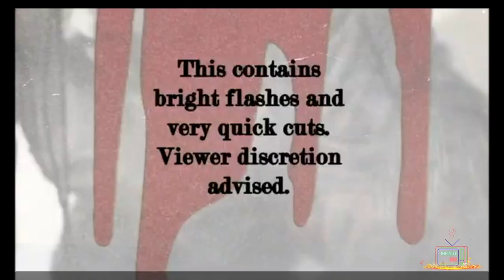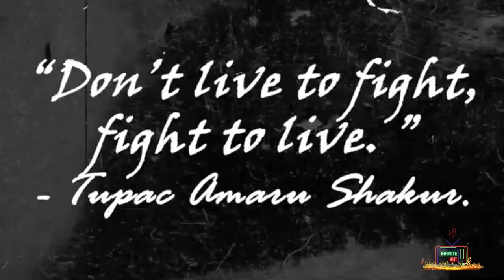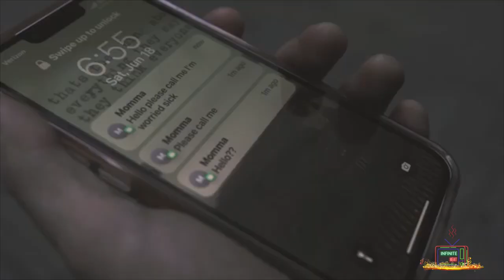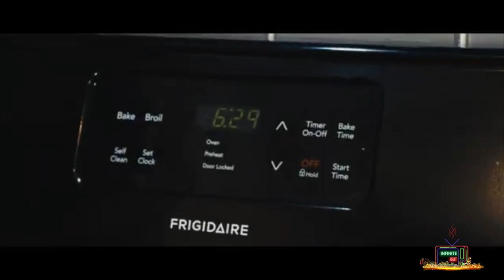INFIINITE HEAT | EPISODE 8 | KASO NO PABLO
Welcome to The INFINITE HEAT Music video Show!
Host - Monte Blacke - IG @monteblacke
Special Guest - Kaso No Pablo - @KasoNoPablo Instagram - @kasonopablo

Redd Vlvt - @reddvlvt Instagram- @mrzredd__
3rd Eye Muzic - @official3rdeyemuzic711  Instagram - @3rdeye801
OneTee. Hendrix - @ONETEE.HENDRIX  Instagram - @onetee.hendrix